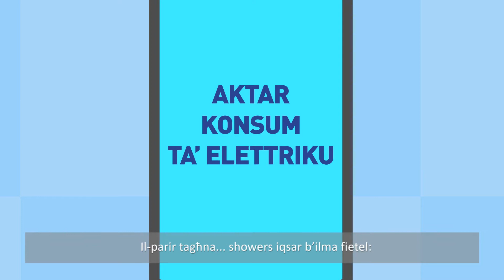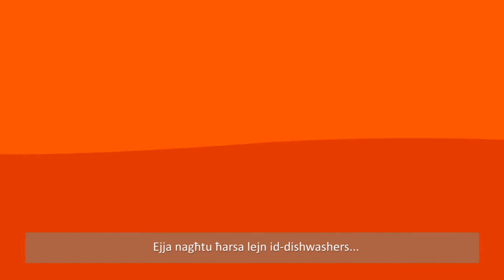Ep. 6 - Ilma u Enerġija